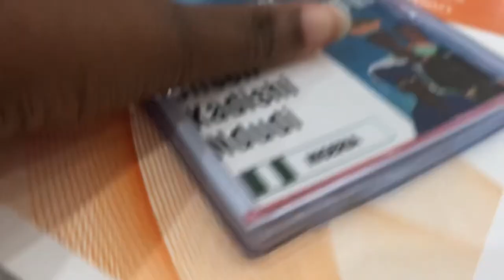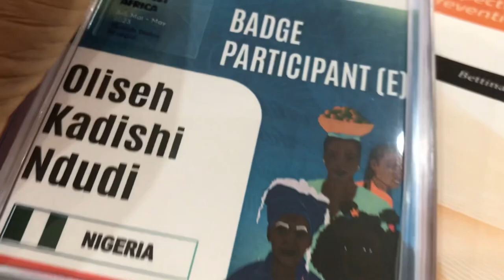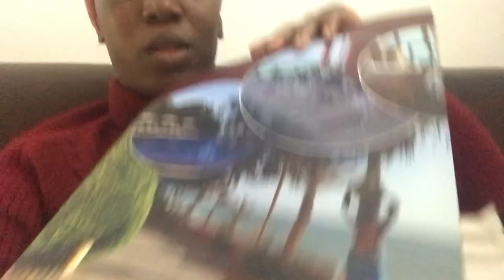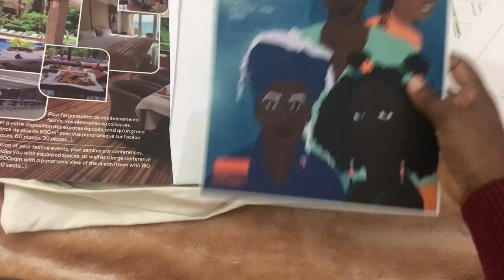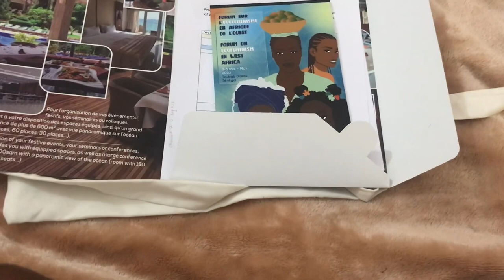CONFERENCE VLOG,BREAKFAST,REGISTRATION, CONFERENCE SITTING,PRESENTATION,BAG, 24 HOURS VIDEO MASHUP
THIS IS A SNIPPET OF ME PRESENTING ACTION PLAN IN A CONFERENCE FORUM FOR MY GROUP

ABOUT CHANNEL
This channel is an academic YOUTUBE channel. it aims to provide information for researchers, masters students, PhD students, graduates ,professor,lecturer,research,scientist,masters, and anyone interested in learning about research
Those in  university, college, doing their projects, career etc.

AMAZIN MUSIC

A RESEARCHERS GUIDE,WHAT IS SERIES
what are the criteria and qualities of a good research,
what are the qualities of a good researcher,
what are the qualities of good research,
what are the qualities of good researcher in research methodology,

RESEARCHER HOW TO SERIES
How to write an abstract
how to write a journal article
how to write a newsletter article

HISTORICAL RESEARCH AND METHODOLOGY SERIES
WHAT IS HISTORY
Who is a historian
What is historical methodology
What is historical research

WHO IS SERIES IN RESEARCH
who is a researcher
Who is a Survey Researchers,
Who is a  Field Interviewer,
Who is a Market Survey Representative,
Who is a Research Assistant,
Who is a Research Associate, Who is a Research Fellow,
Who is a Research Interviewer,
Who is a Research Methodologist,
Who is a Study Director,
Who is a Survey Director,
Who is a Telephone Interviewer

TECHNOLOGY IN RESEARCH
Apps to aid research
research centres
DIGITAL PLATFORMS TONUSE FOR RESEARCH
Academia
Google scholar
Google survey
Research gate
Jstor

FORMATTING AND PRESENTATION IN RESEARCH
How to create a PowerPoint slide
Create your Research presentation using canva
Types of

MAKE MONEY AND SURVIVE AS A RESEARCHER
work at home jobs for researchers,
freelance researching
Internet jobs,
online research jobs,
internet research jobs,
how to make money from home,
Skills to teach as a researcher